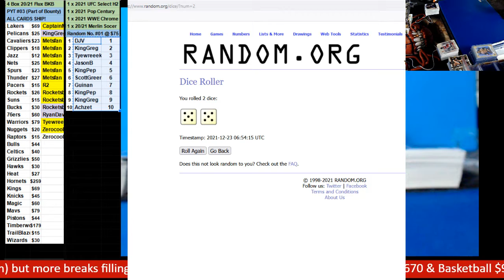12 22 2021 Random Numbers Breaks Comic Book Giveaway